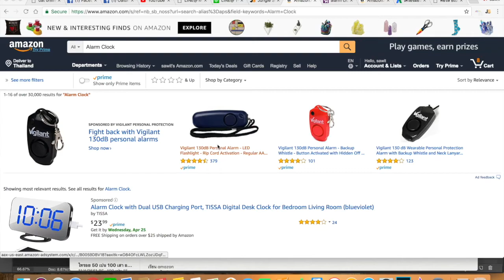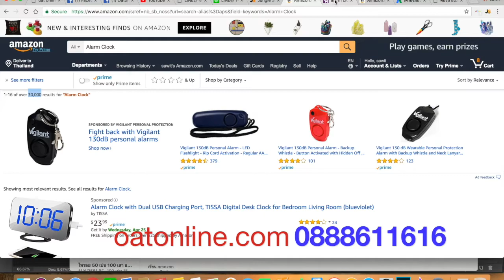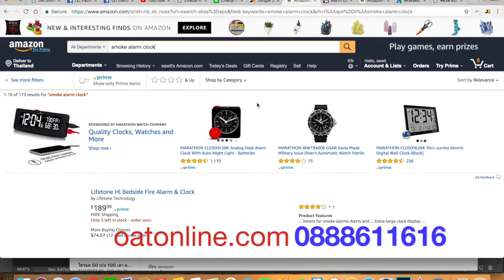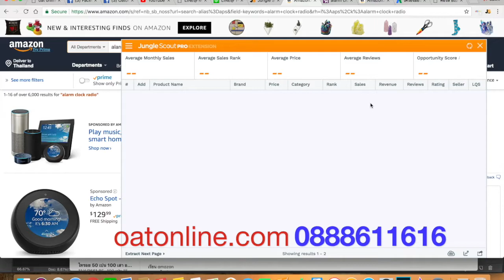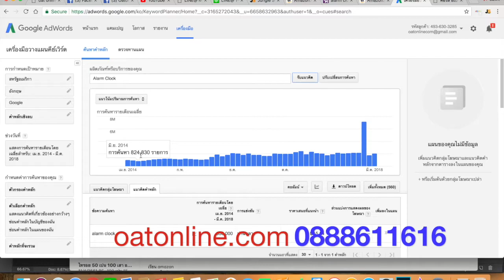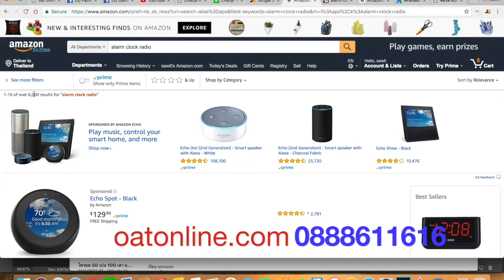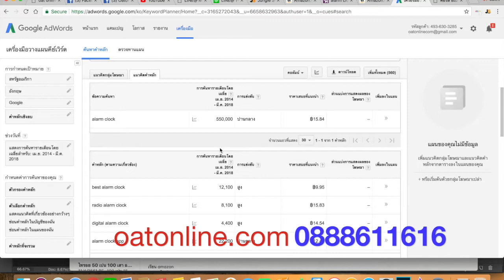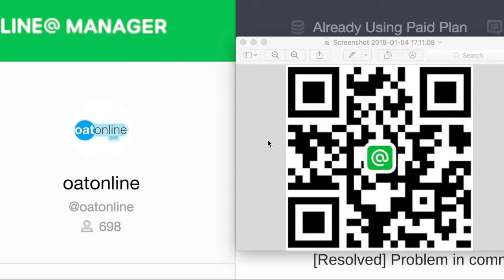keyword , long tail keyword , keyword เบี่ยง (oat คิดเอง) by oatonline.com สำคัญโคตรๆ